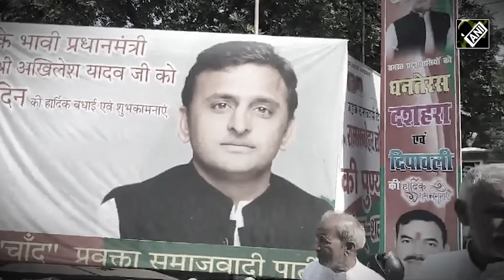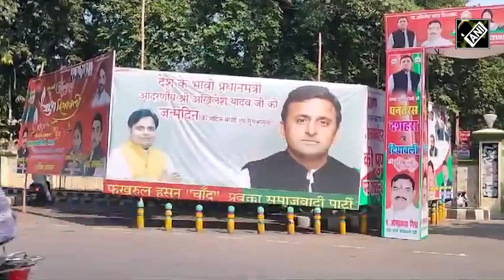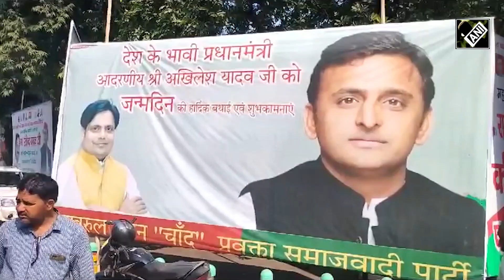Poster में Akhilesh Yadav को बताया भावी पीएम, Danish Azad बोले- देख रहे ‘मुंगेरी लाल के हसीन सपने’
आगामी लोकसभा चुनाव 2024 (Lok Sabha Election 2024) में होने हैं इससे पहले सपा (SP) समर्थकों ने अखिलेश यादव (Akhilesh Yadav) को भावी प्रधानमंत्री बताना शुरू कर दिया है. दरअसल लखनऊ (Lucknow) में सपा दफ्तर के बाहर लगे पोस्टर्स पर चर्चा का विषय बने हुये हैं जिसमें अखिलेश यादव को भावी प्रधानमंत्री बताया गया है. अब लखनऊ (Lucknow) में सपा की तरफ से लगाए गए इन पोस्टर्स ने बीजेपी (BJP) को हमला करने का मौका दे दिया. योगी सरकार में मंत्री दानिश आजाद अंसारी (Danish Azad Ansari) ने सपा द्वारा लगाये गये पोस्टर पर कटाक्ष करते हुये इसको 'मुंगेरी लाल के हसीन सपने' बताया.